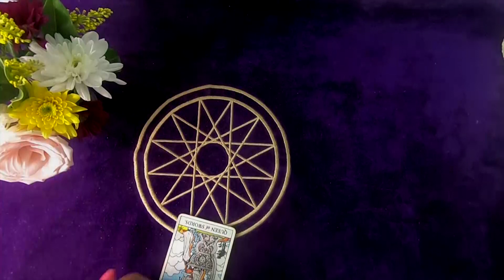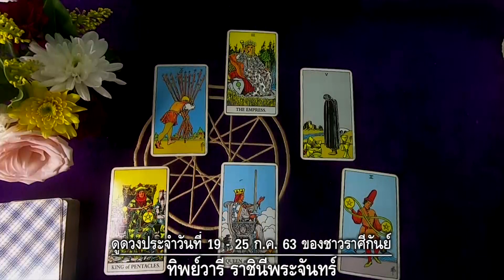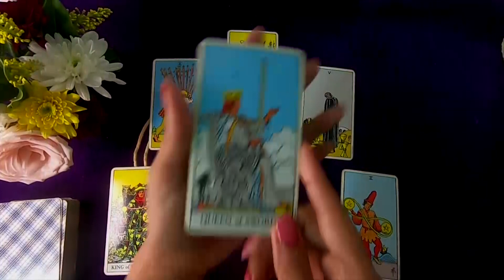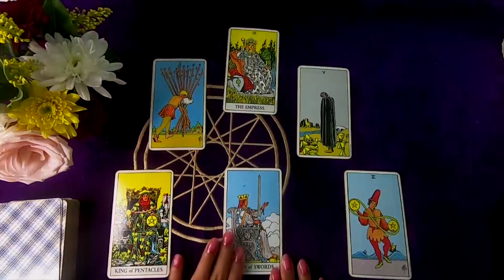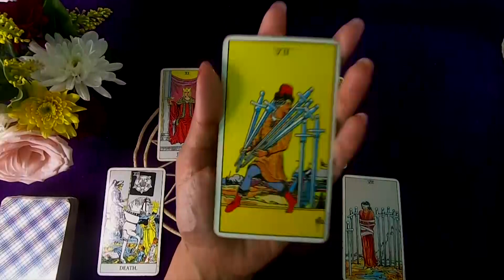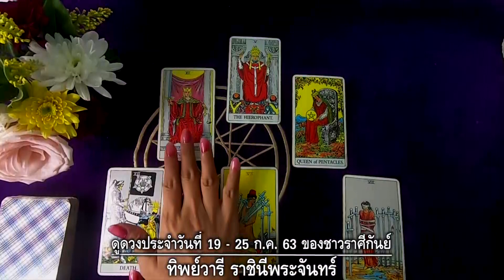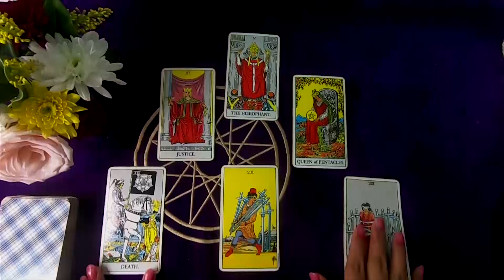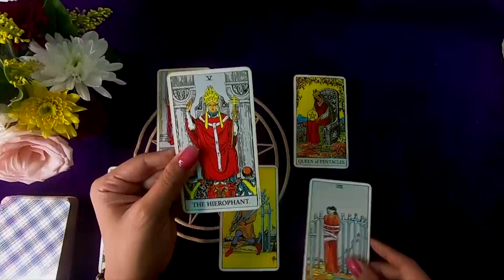ราศีกันย์ – คิดให้ช้า ทบทวนให้ดี เต็มที่กับสิ่งที่ตัดสินใจ | ตำหนักดวง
ดูดวงประจำสัปดาห์ ระหว่างวันที่ 19-25กค. 63 / สำหรับราศีกันย์ ผู้ที่เกิดระหว่างวันที่ 17กย.-16 ตค.
เงินทุนยังเป็นปัญหาหลักที่ทำให้ชาวกันย์ รู้สึกติดขัดอึดอัดใจ มีความไม่สดชื่นปลอดโปร่งนัก แต่ก็ไม่ได้หมายความว่าจะแย่จนเกินฝ่าฟัน แค่เติมกำลังใจ ทำงานให้หนักและพักให้น้อย อย่าเอาเรื่องขุ่นมัวมารบกวนจิตใจ งานใหญ่กำลังรออยู่ฝึกมีสัจจะ และตัดสินใจด้วยสติ เวลาทบทวนให้ใช้เวลาช้าๆ ชัดๆ แต่จงว่องไวและเต็มที่เสมอเมื่อลงมือทำ เป็นวิธีการแก้เคล็ดได้ดีและถูกต้องที่สุด ชาวราศีกันย์คนใดที่รู้ตัวว่ามีรักซ้อน ระวังโป๊ะแตก ถูกจับได้แล้วต้องเลือกให้จบลงสักทาง